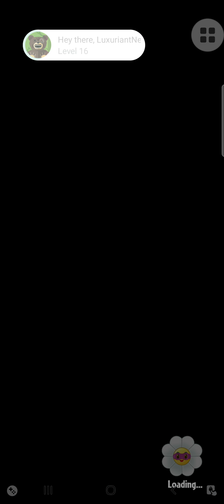More Like Professor Brain Fart | Plants vs. Zombies Heroes Gameplay Episode 127